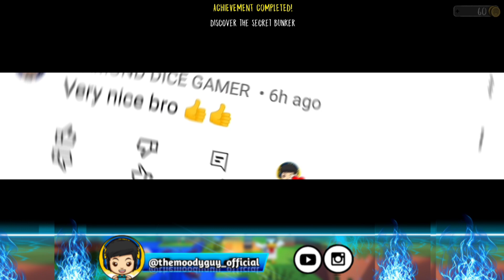Evil Nun: Horror at School ☠️🔥 (Ek darindi) | Front door escape 🚪🏃‍♂️| Normal mode 😱| The Moody Guy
Hello Moody's, 🤩🥰 It's Shaurya Sheetansh AKA @TheMoodyGuy_Official & in this video I have escaped through the front door🚪🏃‍♂️ from the house of Evil Nun in normal mode!! 🔥🔥 This part of this series. 🔥🔥 Game version: 1.8.6 🤩.

Video editor, creator & gamer: Shaurya Sheetansh AKA @TheMoodyGuy_Official.

Please ignore the tags: Evil Nun, Evil Nun 1, Evil Nun Horror game, Evil Nun the horror game, Evil Nnun: Horror at School,  Evil Nun : Scary Horror Game , Evil Nun game, Evil nun, Evil, @KepleriansTeamGames, Keplerians Team Games, Horror game, Evil Nun Horror Adventures Game, Evil Nun front door escape, Evil Nun door escape in normal mode, Door escape, Normal mode, Scary Evil Nun, Evil Nun Scary Game, Very Evil Nun Scary Game, Evil Nun full gameplay, Evil Nun full gameplay in normal mode, Evil Nun door escape, Door escape from Evil Nun's house, nun, The Moody Guy, Gaming